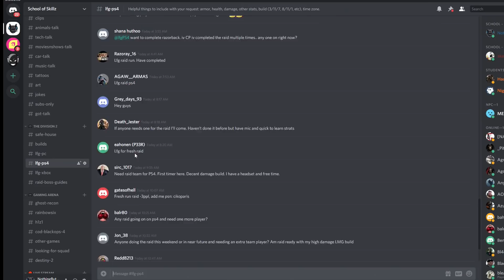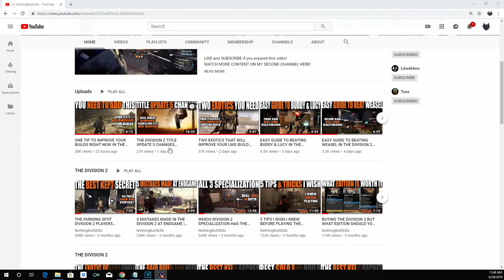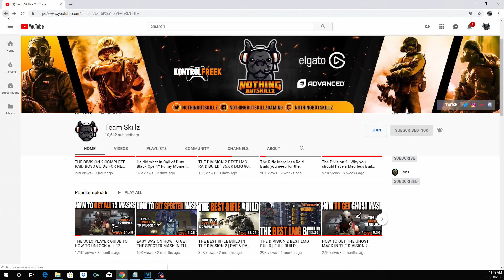5 REASONS YOU HAVEN'T BEAT THE DIVISION 2 RAID | OPERATION DARK HOURS RAID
Today we talk about the reasons most agents aren't completing the raid. Here is a link to the discord

Pandaren Soft Silicone
PS4 Controller charging cables
PS4 Controller
Controller Grip
Headset for recording
Capture card El Gato
Blue Snowball ICE
El Gato Chat Link Cable
InnoGear Mic Stand
Dragonpad pop filter
HDMI CABLE